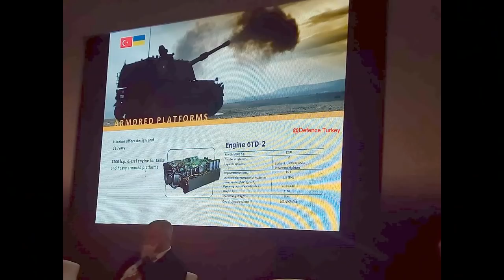Украина предлагает двигатель 6ТД-2 для турецкой САУ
Украина предлагает дизельный двигатель 6ТД-2 для турецкой самоходной артиллерийской установки (САУ) Firtina II калибра 155-мм